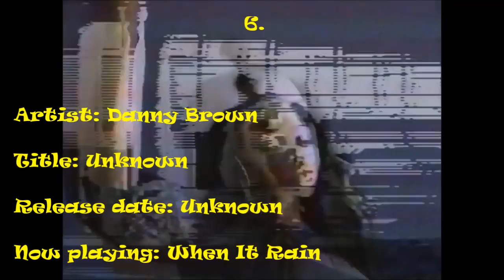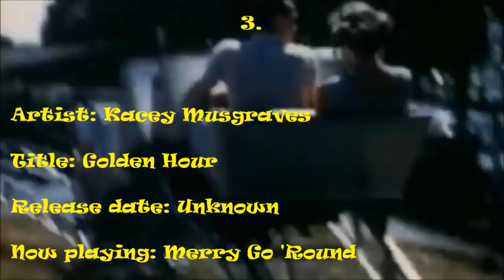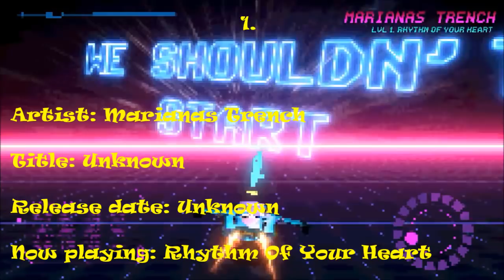Top 10 Most Anticipated Albums of 2018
With 2018 stretched out before us, let's talk about the stuff I'm looking forward to most of all!